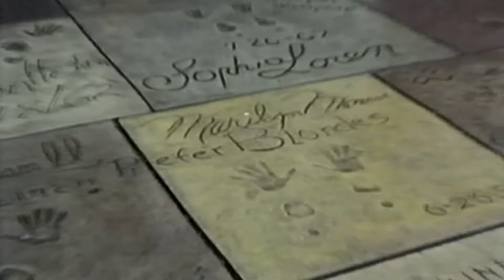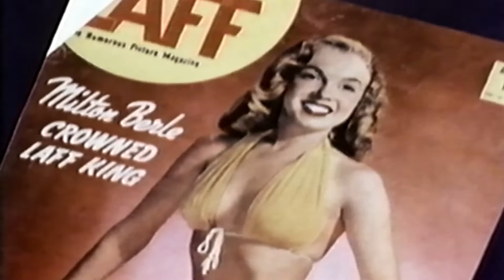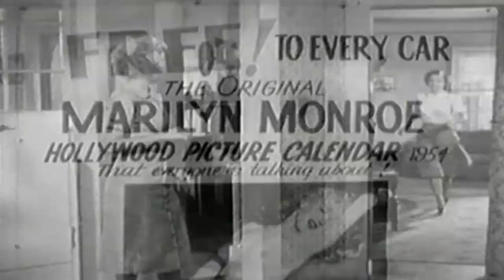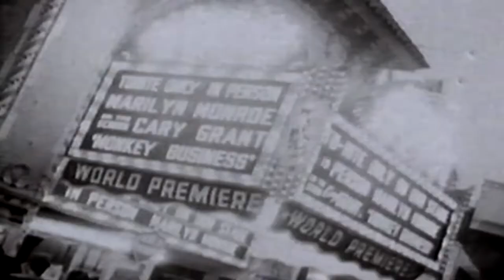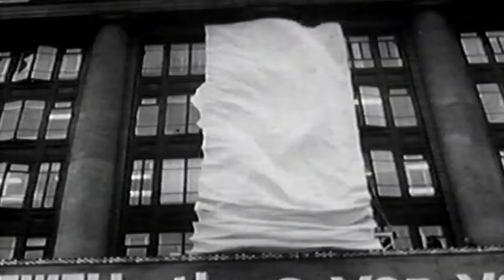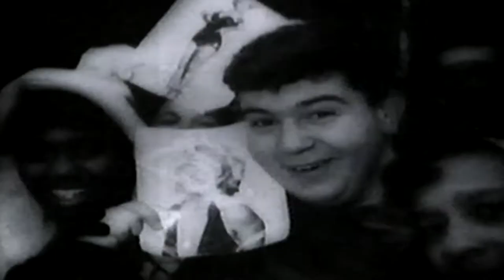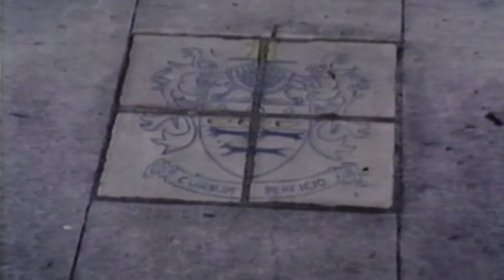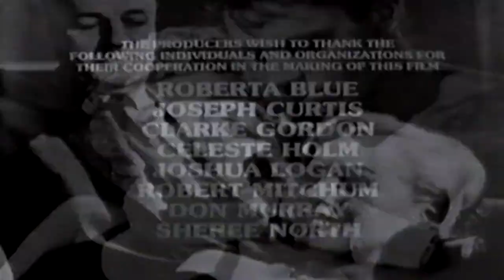MARILYN MONROE BEYOND THE LEGEND 1986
this is on prime and  also else were on tube